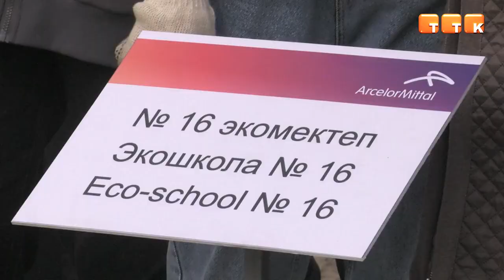Акция по озеленению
В Темиртау продолжается работа по озеленению. На этот раз высадили ещё 16 тыс. саженцев.

В Темиртау высадили ещё 16 тыс. саженцев. На этот раз озеленили будущий сквер возле стадиона «Металлург».

Гульнара Стамкулова, и. о. директора по корпоративной социальной ответственности АО «АрселорМиттал Темиртау» и руководитель проекта по озеленению: «Почва недостаточно приятная для высадки. Именно поэтому была предусмотрена 100% замена грунта. Включая перегной, чернозём и песок для дренажа. Ухаживать будет также компания. Мы привлекли подрядную организацию, которая высаживает, и в последующем будет проводить работы по уходу в течение трёх последующих лет».

Руководство АО «АрселорМиттал Темиртау» до конца осени планирует высадить 100 тыс. саженцев. Из них 30 тыс. уже высажены этой весной. Аким города также внёс свою лепту в акцию по озеленению.

Ораз Таурбеков, аким г. Темиртау: «Сегодня я не мог остаться в стороне от этой акции. Потому что мы свою акцию проводим. Начнётся она в конце октября. По итогам конкурса у нас есть поставщик. Будет высажено 2 тыс. лиственных деревьев».

Ученики экологической школы №16 также приняли участие в акции. По словам Елены Варгановой, школьники добровольно вызвались помочь в высадке саженцев.

Елена Варганова, руководитель ОО «Отражение», депутат городского маслихата: «Это дети от 6 по 11 класс. Но те, кто шёл сюда осознанно сделать доброе дело и посадить деревья во благо нашего города. Сегодня мы посадили 77 деревьев. Ребята с большим удовольствием поработали. Но мало кто верил, что ребята пришли по собственной инициативе. Но при этом каждое дерево посажено с душой. Мы сажали их для того, чтобы они росли, чтобы здесь была зелёная зона для нашего города, которая могла бы радовать глаз человека и, в то же время, очищать воздух».

Мероприятия и акции по высадке саженцев направлены на улучшение экологической ситуации в Темиртау.